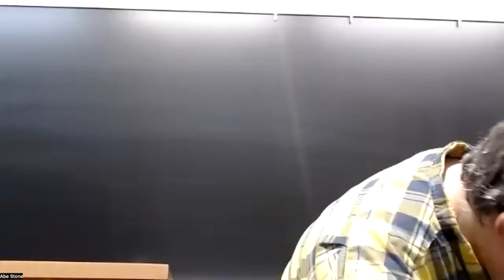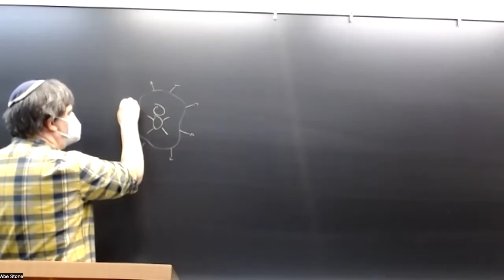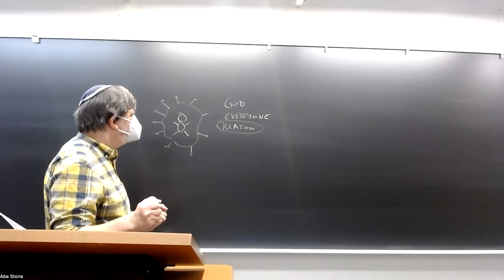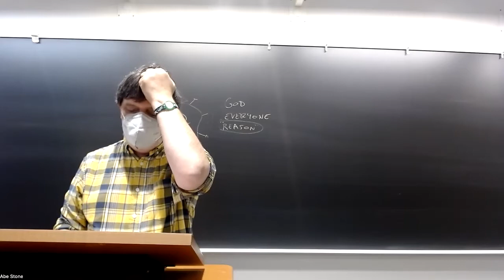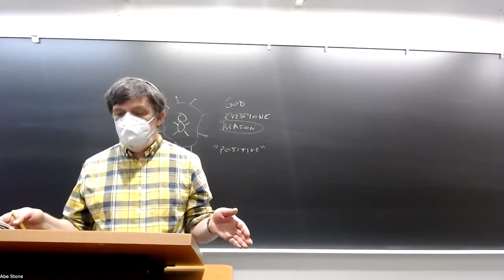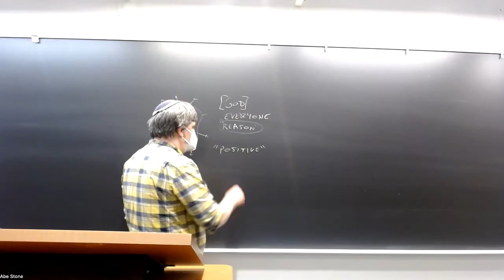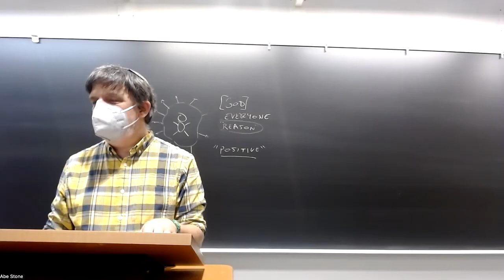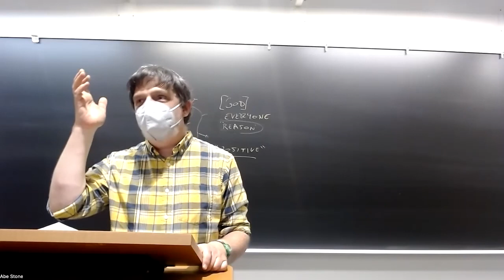Early Modern Political Philosophy: Wollstonecraft, lecture 4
PHIL 144/LGST 144, UC Santa Cruz, Spring 2022, lecture of 6/2: Wollstonecraft, Vindication of the Rights of Woman, ch. 13